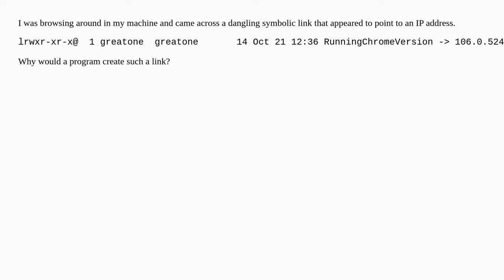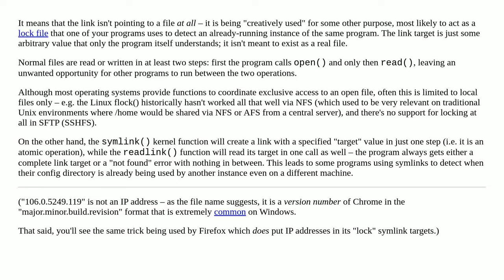Why would a symbolic link intentionally point to a non-existent name?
A special thanks goes out to the community

  linux symbolic-link